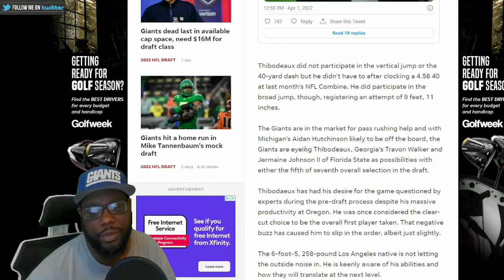Bigpatssportstalk Reacts Should The Giants Draft A WR High In The 2022 NFL Draft